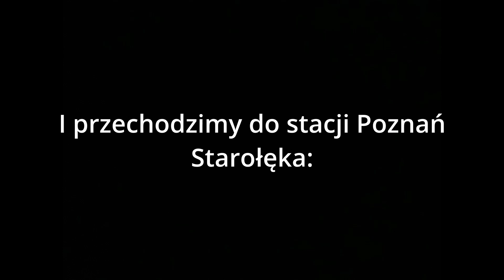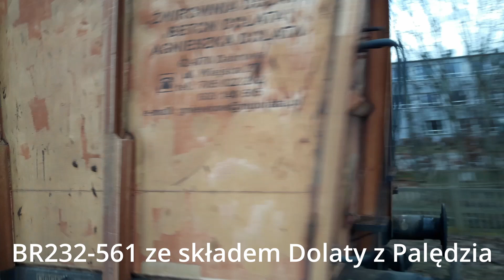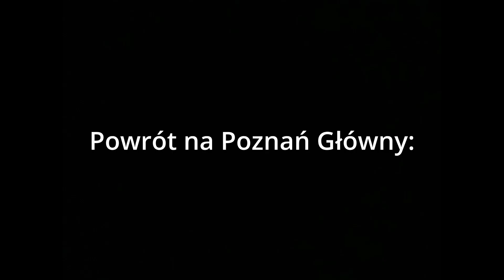Pociągi Poznań Starołęka - 27.01.2023.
Byłem zaskoczony tym EP07-442 :)